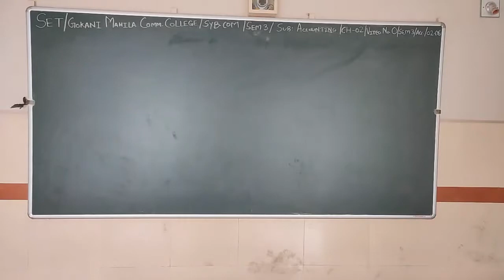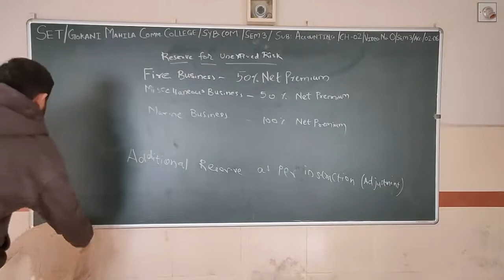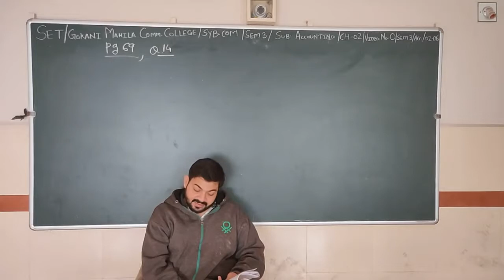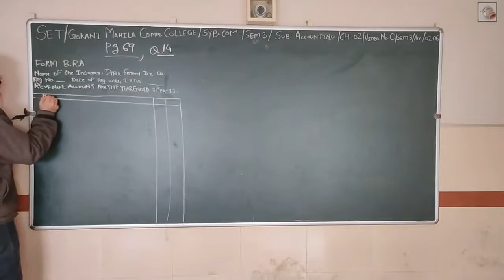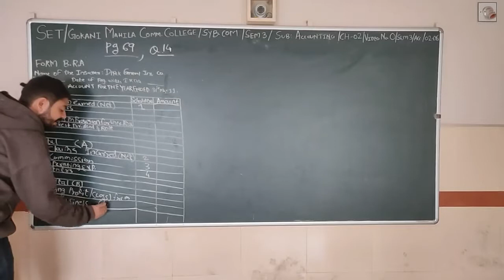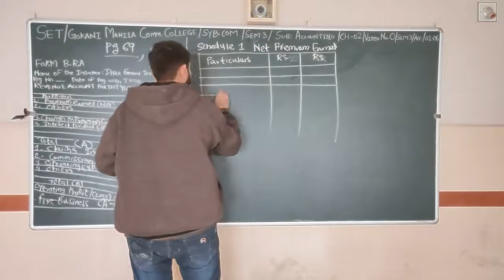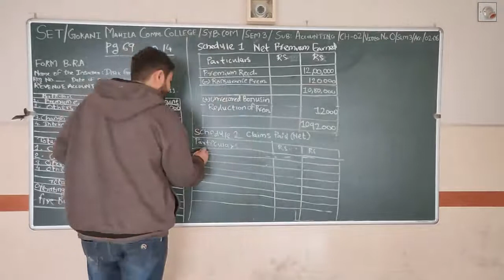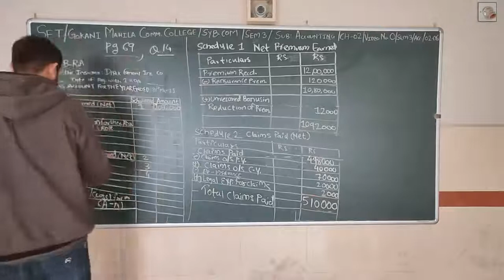SET - O/SEM 3/ACC./02.06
SET - GOKANI MAHILA COMM.COLLEGE -SY BCOM - SEM 3 - SUBJECT - ACCOUNTANCY - CHAPTER - 02.06